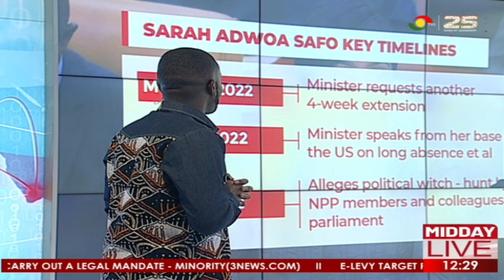Adwoa Safo Sacked: Mixed Reactions Greet President's Decision